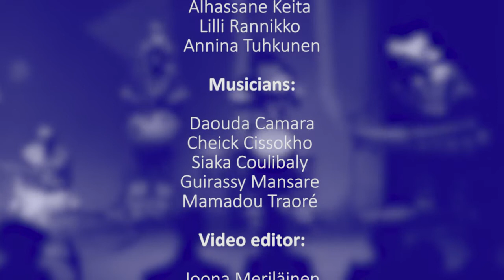Dounya Fanyi Fan Company presents: Farafina tolon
Dancers: Alhassane Keita, Lilli Rannikko, Annina Tuhkunen
Musicians: Daouda Camara, Cheick Cissokho, Siaka Coulibaly, Guirassy Mansare, Mamadou Traoré
Video editor: Joona Meriläinen

Dounya Fanyi Fan Companyn kokoillan teos Farafina tolon sai kantaesityksensä Helsingissä, Musiikkiteatteri Kapsäkissä lokakuussa 2016. Farafina tolon – länsiafrikkalainen juhla, vie sinut keskelle afrikkalaisia kyläjuhlia länsiafrikkalaisen balettiperinteen hengessä. Hypnoottiset rytmit, vauhdikkaiden tanssien ainutlaatuinen liikekieli, näyttävät asut ja naamiot sekä rauhoittavat ja sielua hivelevät huilu- ja koramelodiat luovat unohtumattoman elämyksen ja antavat energiaa pitkäksi aikaa.